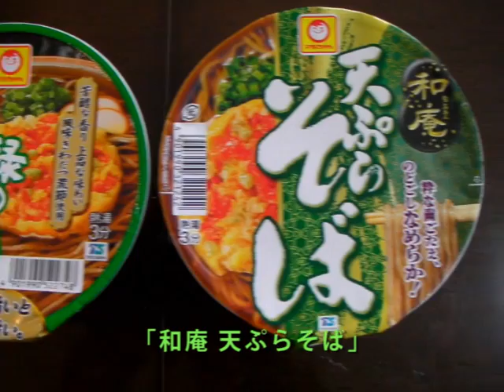【マルちゃん】東洋水産「緑のたぬき 天そば」VS「和庵 天ぷらそば」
今日は大晦日ということで、毎年恒例「「年越しそば動画」をアップしますよ！第1弾は東洋水産が提供する「緑のたぬき 天そば」と「和庵 天ぷらそば」の比較動画です。昨年アップした日清食品の「どん兵衛」と「日清御前」の天ぷらそば対決（むしろ今年これをやっちゃうから来年のネタが無いくらい（笑）

さて、本題に入っていきますが、今回紹介するのは通常のブランド品と廉価版の比較です。麺、具、スープについて記述していきたいと思います。まず麺はほとんど同じです。油揚げ麺を採用しています。次に具ですが、かき揚げは両者とも同じものを入れているように考えられます。しかし、「和庵」の方は具がかき揚げだけなのに対し、「緑のたぬき」は蒲鉾が入っており、その点で相違が見られます。最後にスープですが、まず前提として今回は「緑のたぬき」については東日本で販売されているものを比較対照としております（関西バージョンだと少し違う結果が出そうなのと、関西バージョン手に入れるの面倒なので・・・）。基本的な味については正直どちらも変わりません。ただし、「緑のたぬき」の方には粉末スープの袋に七味が付いていますが、「和庵」には七味が一切付いていません。これは大きな差でしょう。

「和庵」を廉価版と書いてはおりますが、正直小売販売価格はこの時期になるとあまり変わりません。スーパーとか行くと「赤いきつね」「緑のたぬき」は89円とかで売られていますからね。一方で、ライバル日清の「どん兵衛」シリーズは90円を下回る価格でなかなか販売されないので、それを考えた場合、東洋水産の廉価版製品の存在意義って、日清の「日清御前」ほど無いのかもしれませんね。

さぁて、来年のネタをもう考えないとなぁ・・・